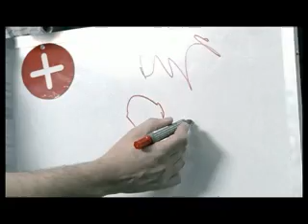Más Oportunidades - Novios abandonados - BBDO